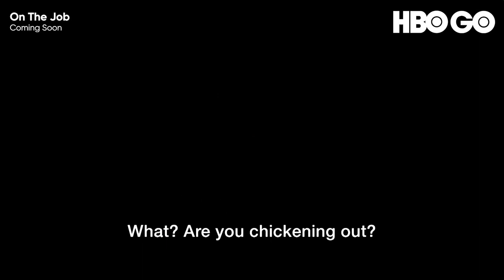On The Job | Teaser Trailer | HBO GO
From award-winning director Erik Matti, Reality Entertainment and Globe Studios, On the Job is an HBO Asia Original crime thriller series from the Philippines with a star-studded cast.

Coming soon, only on HBO GO.